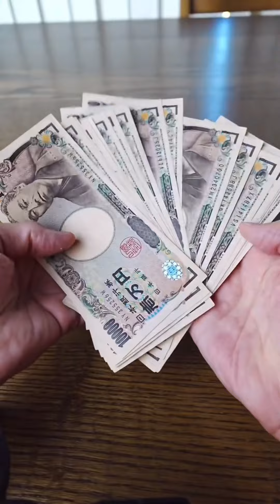【FunnyDad🕺】 Yoshipapa's funny video🥳🥳🥳longvideo よしパパ baby dad checkitout 👍